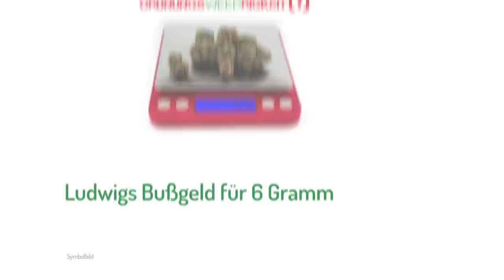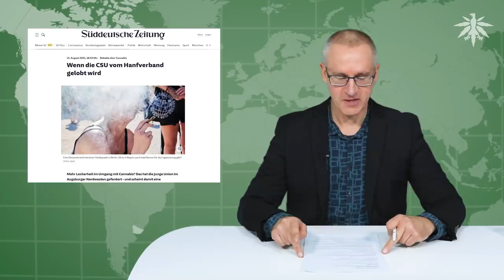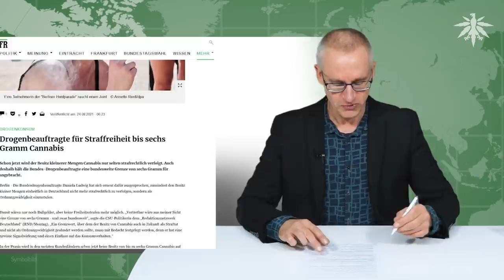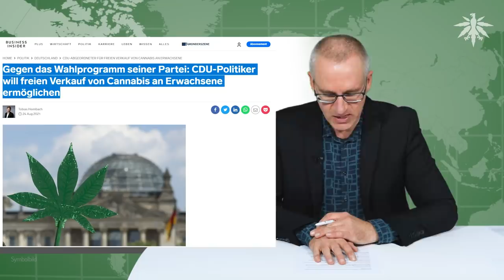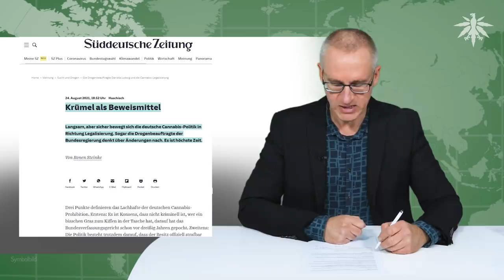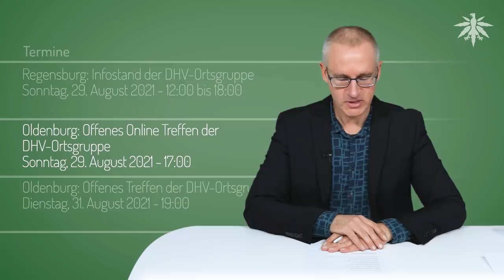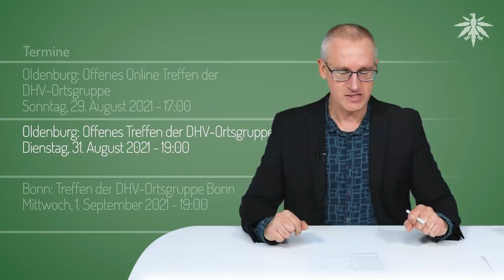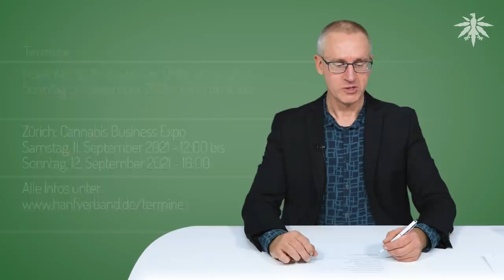Wahlcheck: Die Programme der Parteien | DHV-News # 304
0:00 • Intro
0:23 • Vorbemerkungen
2:22 • Ludwigs Bußgeld für 6 Gramm
15:51 • DHV-Wahlanalyse: Die Programme der sechs großen Parteien
21:50 • Amtsgericht Pasewalk: Cannabisverbot verfassungswidrig
23:15 • Lidl ruft Hash-Brownies zurück
25:27 • Termine

• Vorbemerkungen

Süddeutsche, 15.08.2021: Debatte über Cannabis: Wenn die CSU vom Hanfverband gelobt wird

• Ludwigs Bußgeld für 6 Gramm

DHV, 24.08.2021: Wenn entkriminalisieren, dann richtig!

DHV, 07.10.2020: ADSB 2020 - Cannabis: Entkriminalisierung mit Ordnungswidrigkeit und Bußgeld?

Tilo Jung Instagram, 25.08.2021: Regierung lehnt Cannabis-Vorstoß der eigenen Drogenbeauftragten ab

• DHV-Wahlanalyse: Die Programme der sechs großen Parteien

• Amtsgericht Pasewalk: Cannabisverbot verfassungswidrig

LTO, 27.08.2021: Richtervorlage des AG Pasewalk "Cannabis-Kon­su­menten werden ohne sach­li­chen Grund in Mit­lei­den­schaft gezogen"

• Lidl ruft Hash-Brownies zurück

Tagesschau, 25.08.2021: THC-Gehalt zu hoch Lidl ruft Hanfkekse zurück

Ökotest, 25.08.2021: Großer Rückruf bei Lidl: Hanf-Produkte mit zu viel THC

• Termine